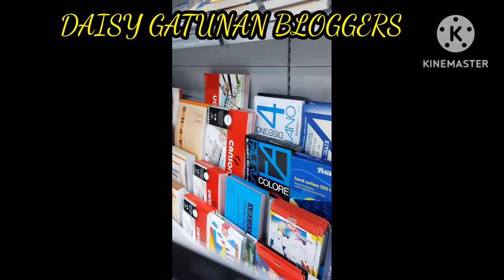Going to library with may alaga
THE guys for watching may YouTube channel God bless you all iingat..